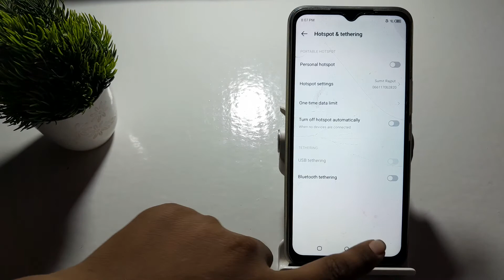how to on weather in techno Spark 8c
how to incoming call in tecno spark go |how to set home screen in tecno spark 8c |how to set home screen in tecno spark 8 |how to use google assistant in tecno spark 7t |how to enable google assistant in tecno spark 7t |top 20+ best hidden features of tecno spark 8c |how to fix search setting in tecno |how to change notification bar in tecno phone |top 20+ tips and tricks in tecno pova neo |how to change apps icon in tecno phone |tecno spark 8c |tecno spark 8 pro